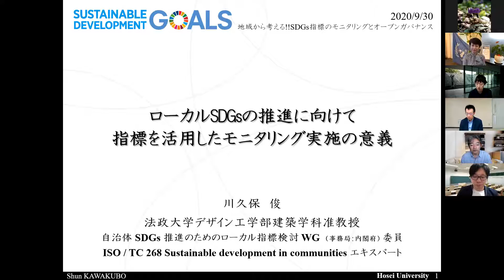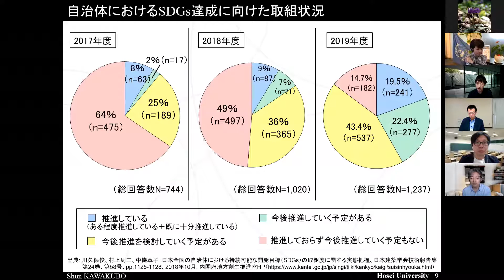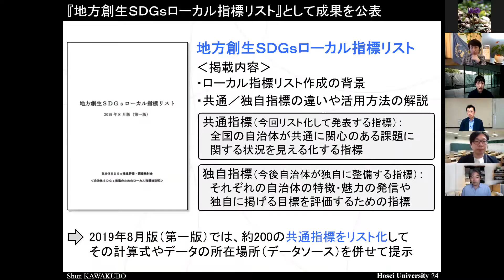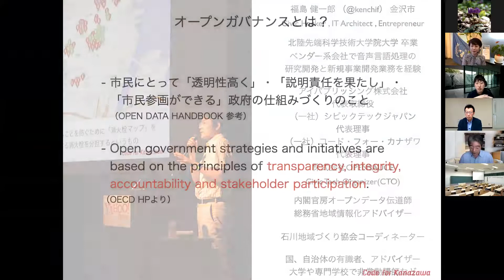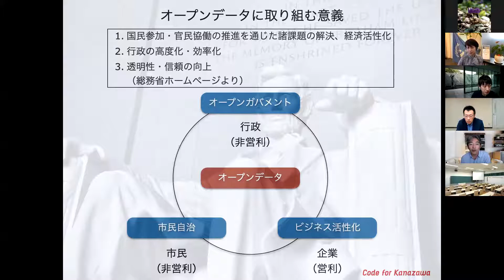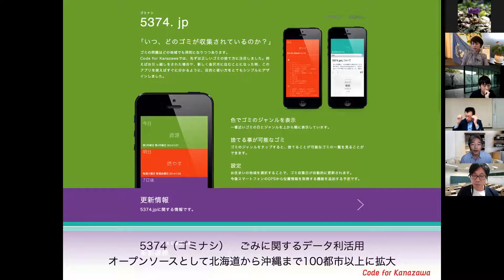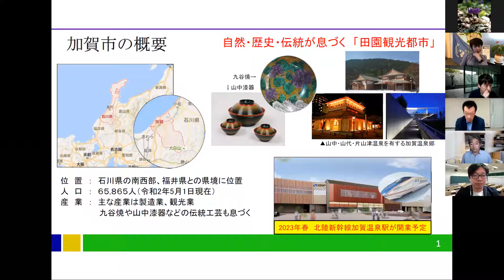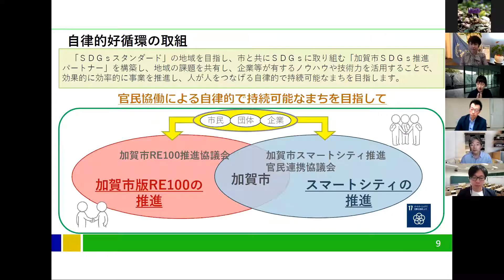2020/9/30 地域から考える!! 「SDGs 指標のモニタリングとオープンガバナンス」 〜地域での SDGs実装に向けて、自治体はどう変わるか〜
日時：2020年9月30日（水）　15:00-17:00
主催：国連大学 サステイナビリティ高等研究所 いしかわ・かなざわオペレーティング・ユニット
共催：金沢市

共催挨拶：山野之義金沢市長
 基調講演1「ローカルSDGs指標について現状と今後の展望」 川久保 俊（法政大学デザイン工学部　准教授）
基調講演２「テクノロジーによる市民参画 - オープンガバナンスとはなにか-」 福島 健一郎（一般社団法人コード・フォー・カナザワ 代表理事、一般社団法人シビックテックジャパン 代表理事）
事例紹介：石川県加賀市（2020年SDGs未来都市）のスマートSDGs 山本 昌幸（加賀市政策戦略部政策推進課 課長）
パネル討論「市民と自治体の関係を変えるSDGsモニタリングの可能性」
パネリスト:　川久保 俊、福島 健一郎、高木超（国連大学IAS-OUIK研究員）
モデレーター　永井三岐子（国連大学IAS-OUIK事務局長） 　　　（討論キーワード）
・データを公開する意味とは？
・データは誰が作る？
・市民協働が楽しくなるオープンガバナンスのしかけとは？